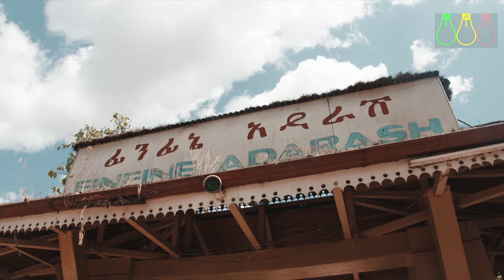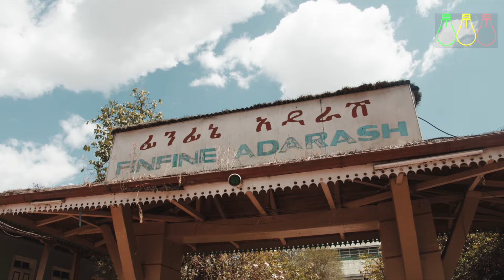ፒያሳ ለአላሙዲ ተሰጠ | ለስደተኞች መታወቂያ መሰጠት ተጀመረ | Ethiopia House & Business Info